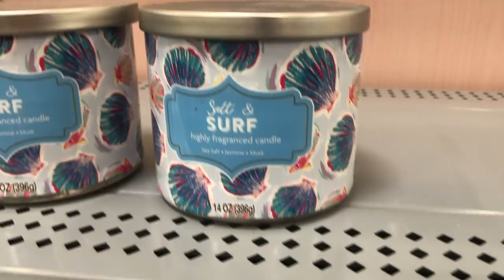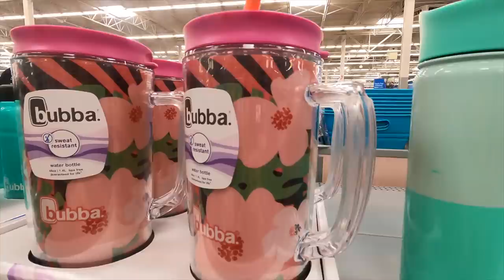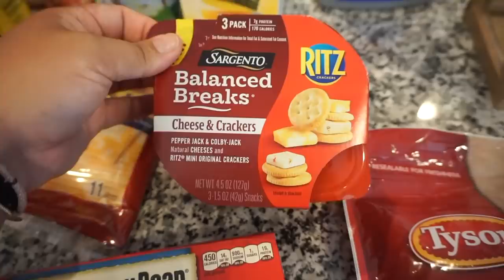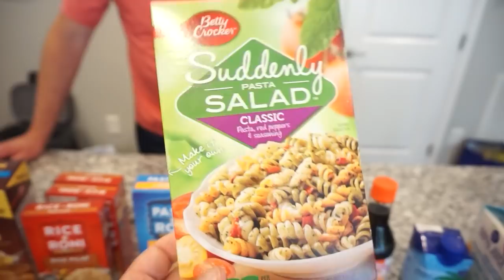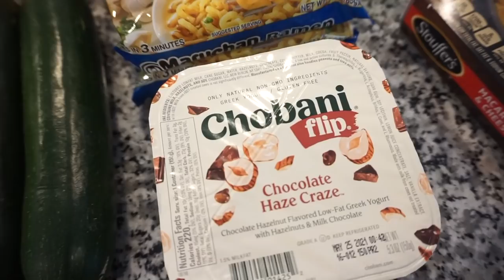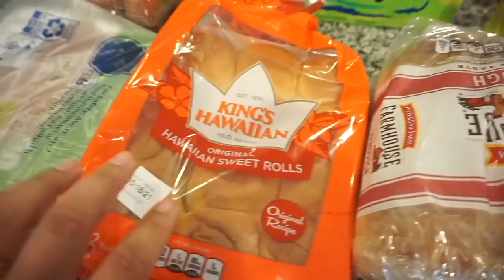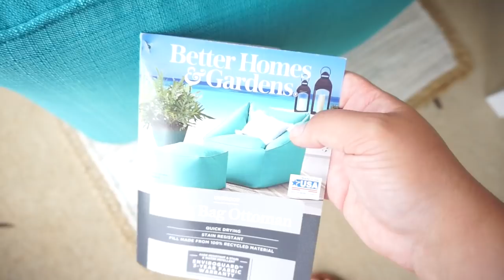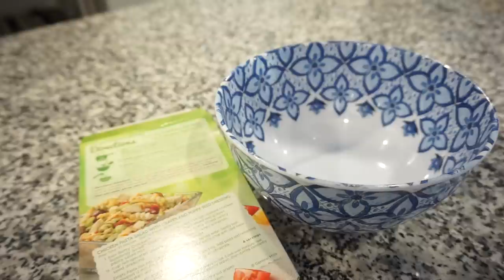WALMART SHOP WITH ME AND HAUL | WEEKLY GROCERY HAUL | JESSICA O'DONOHUE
WALMART SHOP WITH ME AND HAUL | WEEKLY GROCERY HAUL | WHATS NEW AT WALMART | JESSICA O'DONOHUE

I am so excited to spend the day with you shopping at Walmart, checking out what's new and giving you our weekly grocery haul!

Pouf:
Bubba Tumbler
Kitchen Hand Towel